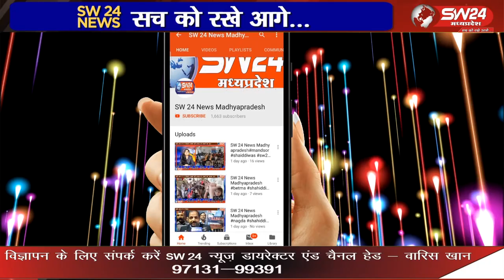सतवास तहसील के नगर कांटाफोड़ मे माहेश्वरी महिला संगठन के आतिथ्य में जिला देवास माहेश्वरी महिला संगठन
सतवास तहसील के नगर कांटाफोड़ मे माहेश्वरी महिला संगठन के आतिथ्य में जिला देवास माहेश्वरी महिला संगठन का सम्मान समारोह एवं शपथ विधि कार्यक्रम आयोजित किया गया
सतवास से संजय परसाई की रिपोर्ट।